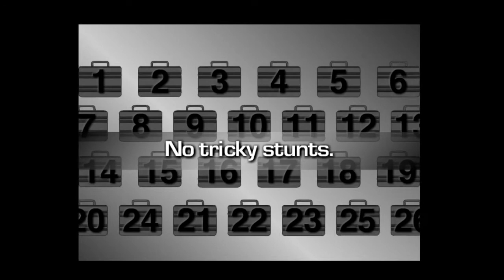Fuel Plays: Deal Or No Deal - Road To A Million! - Episode 1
Would you guys like me to continue doing stuff like this? :)